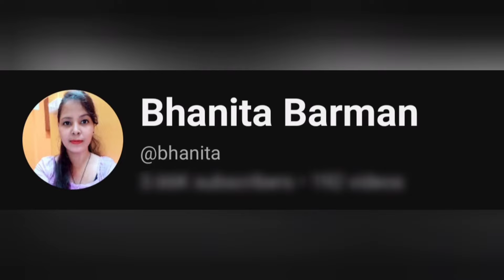আকৌ নতুনকৈ চাকৰি ৮৫০০ পদ শিক্ষকৰ /assam tet merit list 2024#assamtet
About recruitment vacancy update.